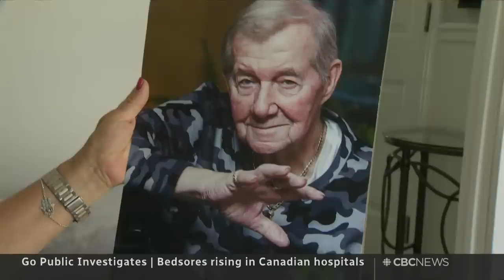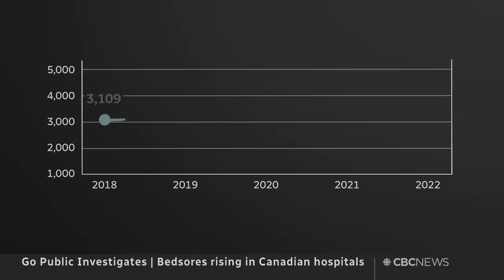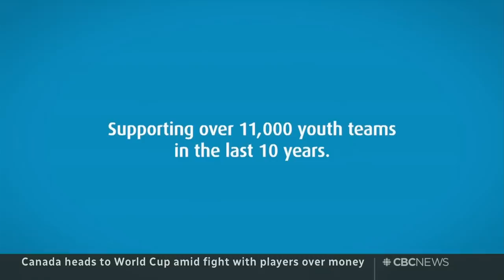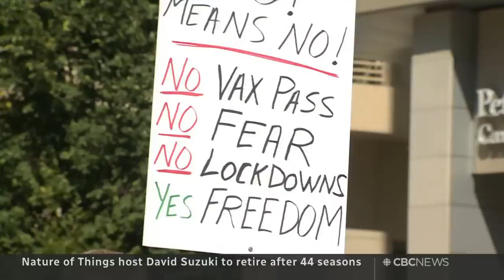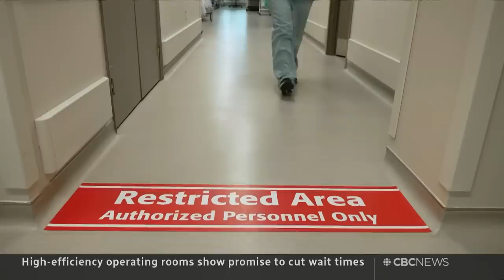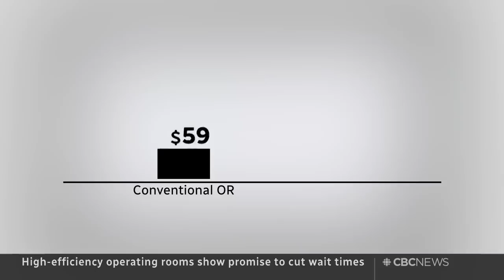CBC News: The National | Recession worries, Canada Soccer battle, David Suzuki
Oct. 23, 2022 | Warnings the worst is yet to come for Canada’s economy. A battle over money brews behind the scenes as Canada’s men's soccer team prepares for the World Cup. Plus, David Suzuki reflects on decades of defending the environment and makes a big announcement about his future.

00:00 The National for Oct. 23, 2022
00:46 Growing warnings of a looming recession
03:50 Federal government's pandemic hiring boom
06:39 Boris Johnson out of U.K. Conservative race
07:08 Xi Jinping cements power as China congress wraps
09:38 Russia targets Ukraine's energy infrastructure
11:54 Russian military jet crashes in Siberia
12:22 Salman Rushdie blind in one eye after attack
12:45 Go Public | Bed sores rising in hospitals
15:18 Canada Soccer dispute with players over money
17:25 Felix Auger Aliassime wins European Open
18:50 Officials say Kilimanjaro fire now under control
19:25 Hurricane Roslyn slams Mexico's Pacific coast
19:45 Storm cleanup continues in Port aux Basque
22:05 Climate protesters throw potatoes on Monet
23:09 David Suzuki | The Interview with Ian Hanomansing
35:00 Reimagining the OR to get patients in faster
41:29 CBC's Ashley Burke wins Charles Lynch Award
42:06 The Moment | Octopus close encounter